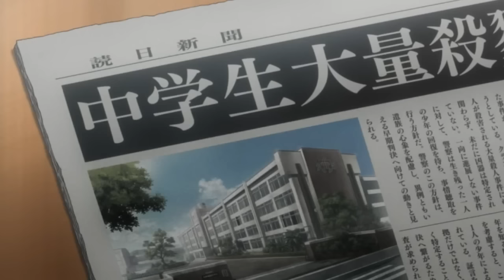Mad Hatter | Deadman Wonderland AMV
I absolutely love this anime to death. Even though the ending to it wasn't the best it still left me with some satisfaction. I threw this little edit together because I felt like it was necessary because I loved it!